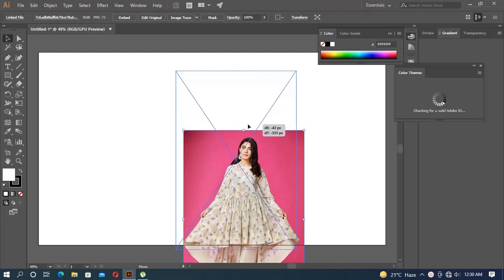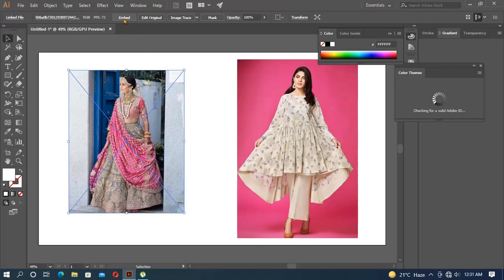how to insert image in Adope illustrator class 12 | Adope illustrator training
My channel is GalaxiesGraphics and I am a seasoned graphics designer trainer having experience of 5+ years.Ihave started this training for anyone who wants to learn about Graphics Deaigning in a propfessional way.
Following softwares you cover or learn from my videos
 2DGraphics
3DGraphics
Photoshop
Illustrator
Autodesk Maya
3DMax
4DCinema

Galaxies Graphics